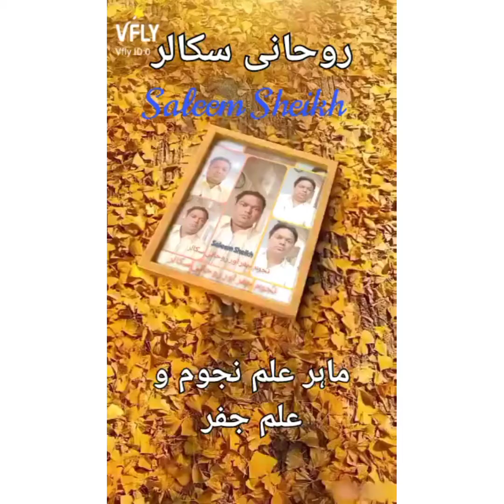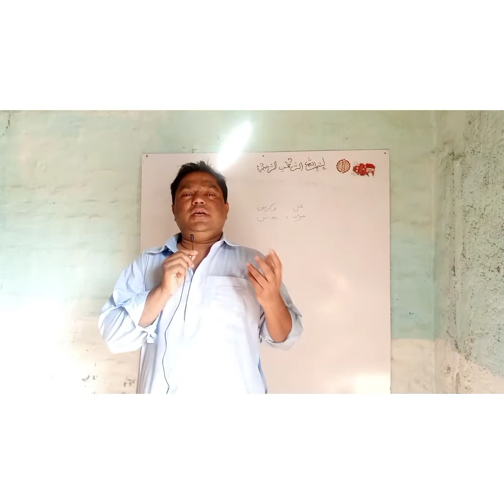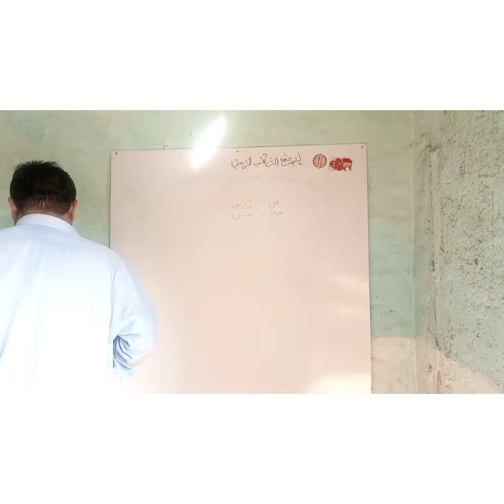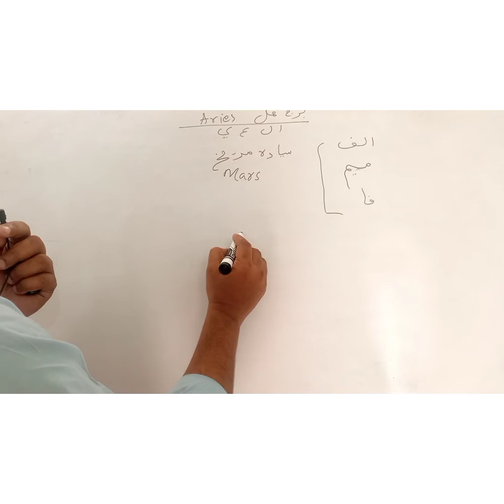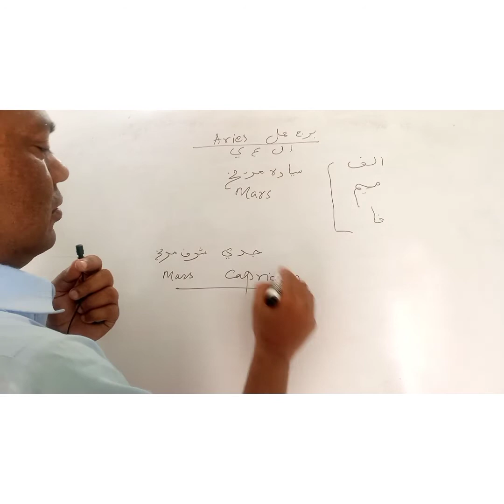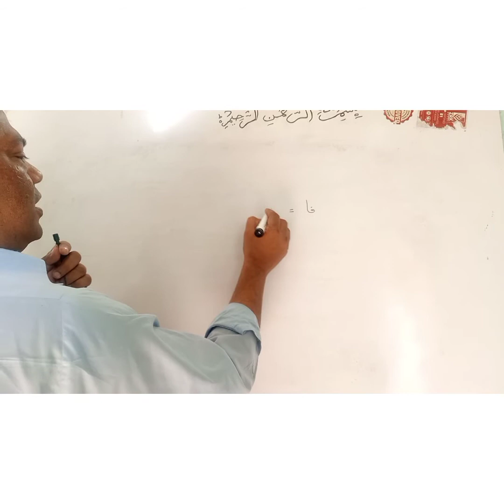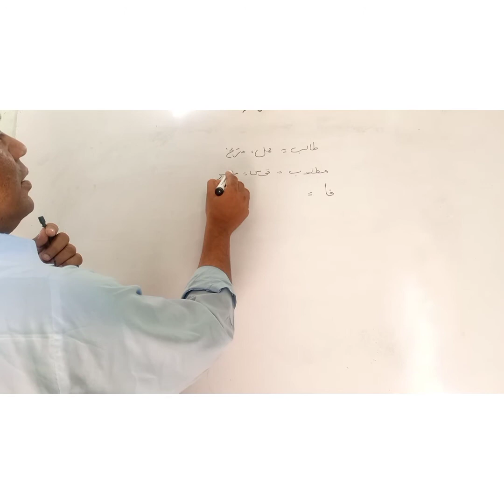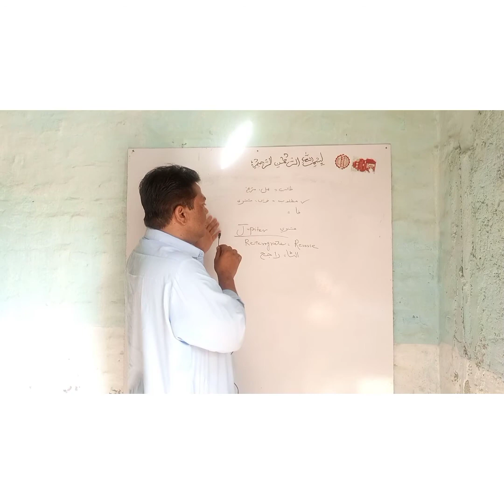تسخیر خلق محبت کے اعمال میں طالب و مطلوب کا ستارہ دیکھنا part6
تسخیر خلق و عملیات حب میں طالب و مطلوب کے ستاروں کو دیکھنا